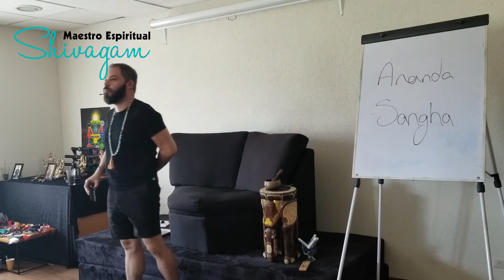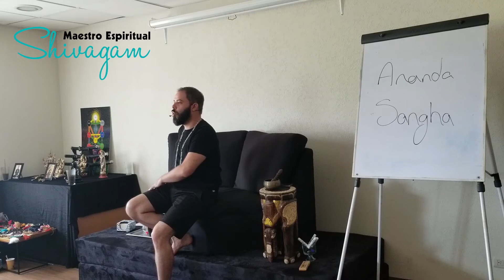3/3. Ananda Sangha - Bendición en la Sociedad - Shivagam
¿Te imaginas una sociedad viviendo en bendición? Esto es lo que Ananda Sangha quiere decir. La bendición es esa emoción tremendamente profunda y reveladora llena de amor y alegría al mismo tiempo. En la bendición no hay sufrimiento, no hay juicios y siempre hay unidad.

Si crees que esto es una utopía... puede ser pero ¿Qué estás dispuesto/a a hacer tú para lograrlo?, ¿Cuál es tu granito de arena para que cada día la sociedad y el mundo sea un lugar mejor?

El primer paso es aprender a encontrar el amor y la alegría en ti, para que esa bendición surja en tu interior y desde ahí es que podrás irradiarla a tu familia, a tus amigos, pero no pares ahí, continúa compartiéndola con aquellos que ni siquiera conoces, y aún más difícil atrévete a compartirla con aquellos que ni siquiera te caen bien.

La sociedad es el resultado de cada acción que cada uno de nosotros realizamos y cada acción es importante.

Te comparto esta clase donde lo explico en profundidad: LINK CLASE

​Cualquier duda de la Escuela de Shivagam o Cursos presenciales manda un mensaje a 𝗪𝗵𝗮𝘁𝘀𝗮𝗽𝗽 (Clic en el link) o un mail a 😀

Capítulos:
00:00 Ejercicio fusión